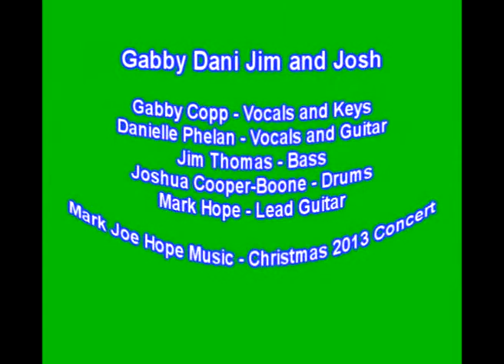markjoehopemusic Christmas 2013 Student Concert Gabby Dani Jim and Josh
From funky R&B to solid Aussie Rock, Gabby Dani Jim and Josh had the audience begging for more with beautiful vocal harmonies and tight instrumental arrangements.
Gabby Copp on vocals and keyboard, Danielle Phelan on vocals and guitar, Jim Thomas on bass, Joshua Cooper-Boone on drums and Mark Hope on lead guitar.